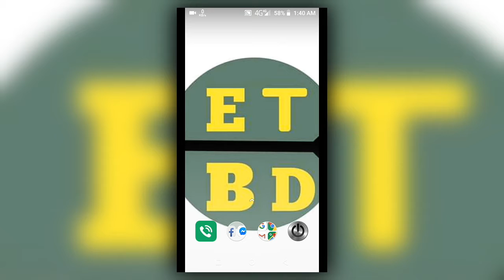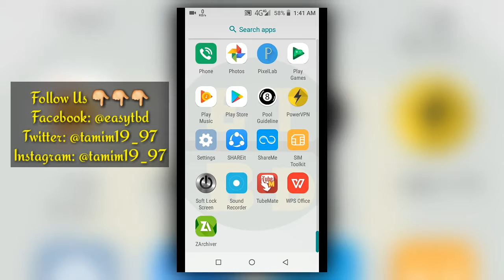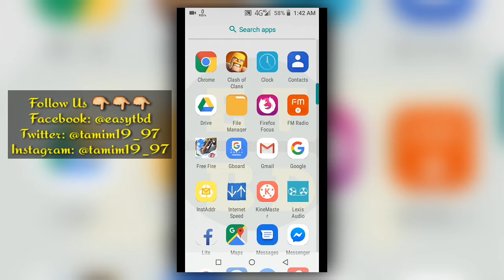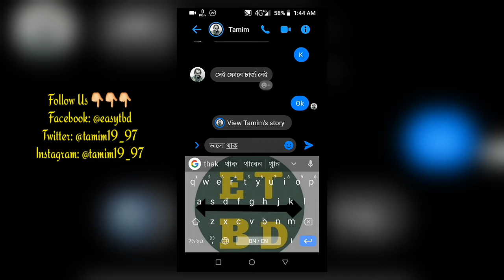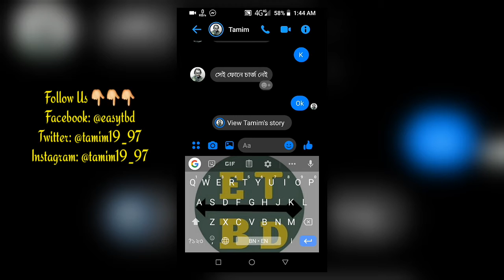এখন বাংলা লিখুন Google Keyboard দিয়ে| Type Bangla From Google Keyboard | Easy Technique BD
Hello Friends,
আজ আপনাদের জন্য নিয়ে আসলাম বাংলা লিখার অনেক সুন্দর একটি ট্রিকস। এখন বাংলা লেখার জন্য অন্য কোনো Apps Use করতে হবে না। ফোনের Google Keyboard দিয়েই বাংলা লিখতে পারবেন।

🔗If You face any type of Technical problems
Just inform us and we will try our best to solve your problems.